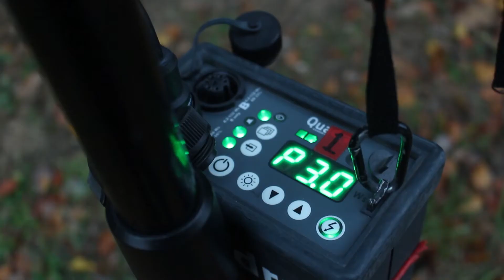Videoportret Henk Hulshof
voor school een opdracht gekregen om een video te maken, hier heb ik gekozen voor een videoportret van Henk Hulshof, fotograaf in wijchen en omgeving van mensen, dieren en objecten.